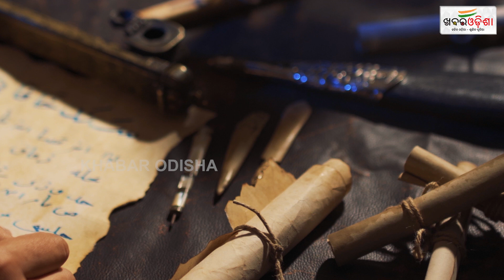ଇତିହାସ ରେ ୧୩ ଜାନୁଆରୀ | 13th January in History | Khabar Odisha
ଇତିହାସ ରେ ୧୩ ଜାନୁଆରୀ | 13th January in History